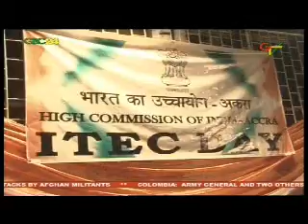Golden Jubilee of the Indian Technical and Economic Cooperation in Ghana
The Indian community in Ghana has organised the golden jubilee of the Indian Technical and Economic Cooperation (ITEC) day.
During this annual event, India opens its doors to bring together ITEC scholars and alumni to share their experiences in India and plan on how to use the knowledge gained in their jobs for mutual benefit.